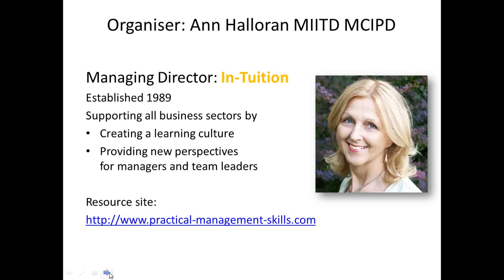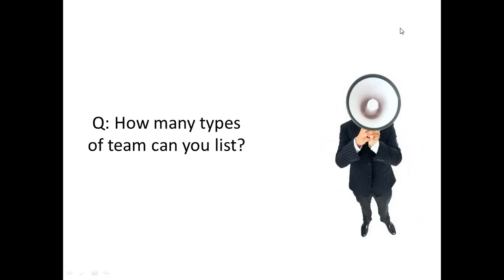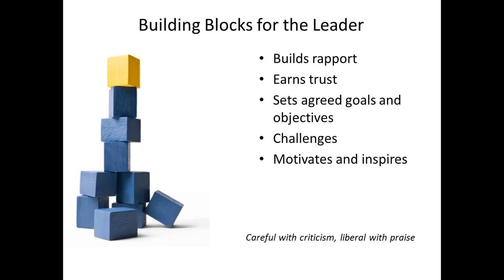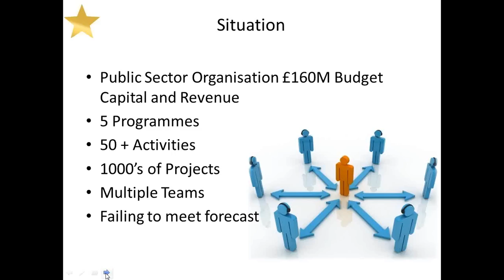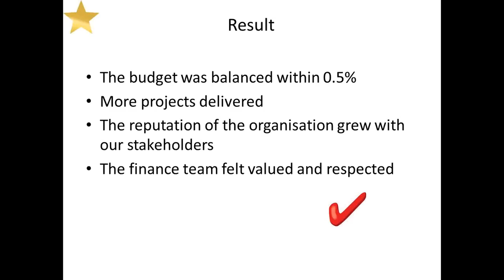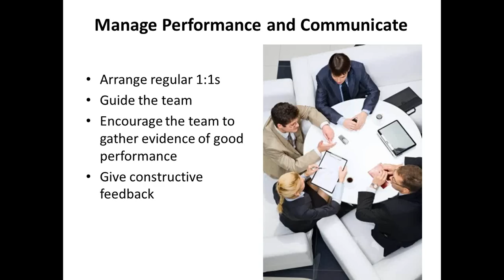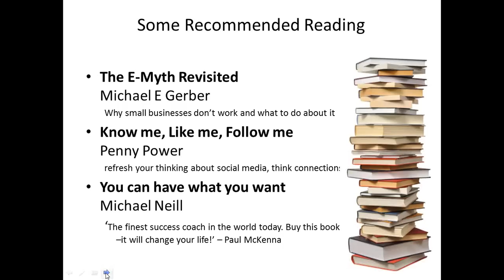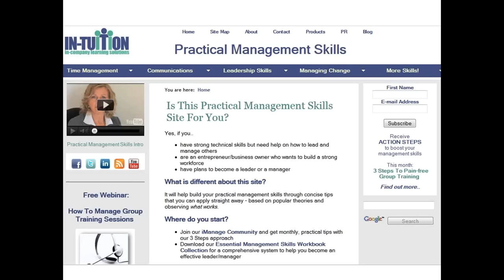How to Build and Lead High Performance Teams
Join us on our latest webinar with guest speaker, Dave Grundy. Dave has enjoyed a varied and interesting career spanning military, public and private sectors and a breadth of organisations, including SMEs.

A common thread in his work has been creating clarity from chaos, developing high performance teams and delivering results that impact on organisations and their employees.

Dave  works with Leaders,  Managers, Supervisors and Teams to develop and improve organisational and personal performance.

This webinar will help you:

1.   Gain clarity and focus on the characteristics of a winning team

2.   Identify the role and competences needed to be an effective team leader

3.   Learn great, high impact questions to ask in organisations

as well as providing lots of practical and simple tools based on experience and learning.

"We could all use a little coaching. When you're playing the game, it's hard to think of everything."   JIM ROHN

Join us on Tuesday 12 February at 7.30pm GMT to find out more.